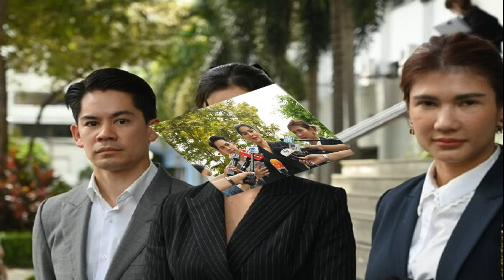แห่วิเคราะห์ ทำไมงามขนาด 'การะเกด' ถึงรอดมือ 'หลวงสรศักดิ์'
แฟนละคร ‘พรหมลิขิต’ แห่วิเคราะห์ ! ทำไมผู้หญิงที่ขึ้นชื่อว่างามมากที่สุดขนาด ‘การะเกด’ ถึงรอดเงื้อมมือของ ‘หลวงสรศักดิ์’ ไปได้
นาทีนี้ตัวละครที่ฮอตที่สุดในเรื่อง ‘พรหมลิขิต’ คงหนีไม่พ้น ‘หลวงสรศักดิ์’ ที่รับบทโดย ‘ก็อต จิรายุ’ ซึ่งทำเอาแฟน ๆ เพ้อกันทั่วบ้านทั่วเมือง ยกให้เป็น ‘Bad boy คนแรกของไทย’
ตามที่บทละครถ่ายทอดจะเห็นได้ว่า ‘หลวงสรศักดิ์’ มีนิสัยใจร้อน มุทะลุ อยากได้อะไรก็ต้องได้ ชื่นชอบในอิสตรี หรือ เจ้าชู้ นั่นแหละ ถึงขนาดโดนพ่อด่าให้เลิกทำเสียชื่อเสียง
แถมตามพงศาวดารบางส่วนก็ยังมีการกล่าวอ้างว่า ‘หลวงสรศักดิ์’ หรือ พระเจ้าเสือ ถ้าอยากได้หญิงคนไหนก็ไม่สนใจว่าเป็นเมียใคร ไม่ว่าจะเป็นชาวบ้านหรือขุนนางก็ตาม
ถ้างั้นทำไมหญิงที่ขึ้นชื่อว่างามมากอย่าง ‘การะเกด’ ถึงรอดพ้นเงื้อมมือของ ‘หลวงสรศักดิ์’ กัน ? งานนี้ชาวเน็ตแฟนละครก็เลยแห่วิเคราะห์กันยกใหญ่ แยกได้ดังนี้ คือ
เป็นเมียของสหายคนสนิท
ก่อนแต่งงาน ‘การะเกด’ ที่เป็นคู่หมายของ ‘พ่อเดช’ ก็อาศัยอยู่ในเรือนเดียวกัน ซึ่งเป็นเรือนของออกญาโหราธิบดี คงมีความเกรงใจทั้งพ่อเพื่อนและเพื่อนอยู่บ้าง
ไม่ใช่สเปก
แม้ การะเกด จะขึ้นชื่อว่างามมาก แต่ด้วยบุคลิก ลักษณะ ที่ไม่เหมือนกับผู้หญิงในยุคนั้น อาจส่งผลให้ ‘หลวงสรศักดิ์’ คิดว่าเป็นหญิงวิปลาส
เกรงใจ
ในบริบทของละคร แม่นายการะเกดมีฐานะที่พิเศษมาก ๆ เป็นลูกศิษย์หญิงคนเดียวของท่านชีปะขาว แถมผ่านม่านอาคมได้อีก
บางคนก็วิเคราะห์ว่าเป็นเพราะละครเขียนบทมาให้เป็นคู่กับพ่อเดช เพราะในประวัติศาสตร์จริง ๆ มีความเป็นไปได้น้อยที่จะรอด ถ้างามจริง ๆ และต้องตาต้องใจ